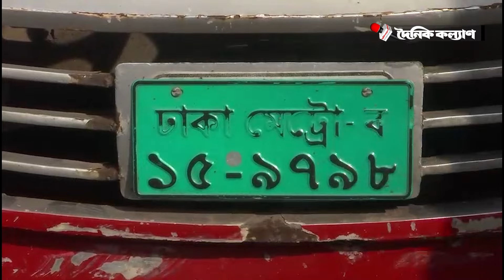যশোরে দুর্বৃত্তের ছু/রি/কা/ঘা/তে বাসের হেলপার নি/হ/ত।। দৈনিক কল্যাণ ।। Dainik Klayan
যশোরে দুর্বৃত্তের ছু/রি/কা/ঘা/তে বাসের হেলপার নি/হ/ত

দৈনিক কল্যাণ ইউটিউব চ্যানেলে আপনাকে স্বাগতম।
দৈনিক কল্যাণ ডিজিটাল প্লাটফর্মে আপনি দেখতে পাবেন দেশের সমসাময়িক গুরুত্বপূর্ণ ঘটনাবলী নিয়ে বস্তুনিষ্ঠ ও বিশ্লেষণধর্মী প্রতিবেদন।

Dainik kalyan Digital  চ্যানেলে সর্বশেষ সংবাদ ভিডিও এবং শীর্ষ সংবাদ ভিডিও ক্লিপগুলি দেখুন। আপডেট খবর, ব্রেকিং নিউজ, ভিডিও এবং ফিচার স্টোরির জন্য আমাদের চ্যানেলে যান।

The bearer and bearer of the great liberation war, the popular daily of non-communal spirit, the mouthpiece of the masses of the south-western region of the country, prides itself on objectivity. Dainik Kalyan started its publication on 15 February 1985. Along with providing objective news about the art-literature-culture-politics of the region, many uphills have been struggling for the oppressed people. Journalist, literary and creative people of this region who are established in various fields are chalked in daily welfare by a large part. Along with the love of many people, many awards have also been collected in this long journey.
This content's copyright is reserved for dainik kalyan. Legal action will be taken against those who violate the copyright of the material.